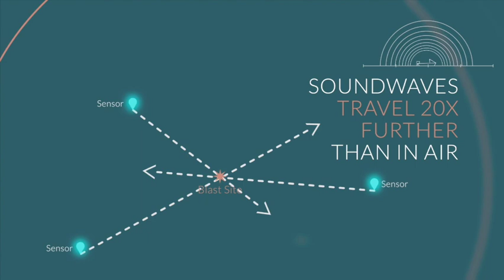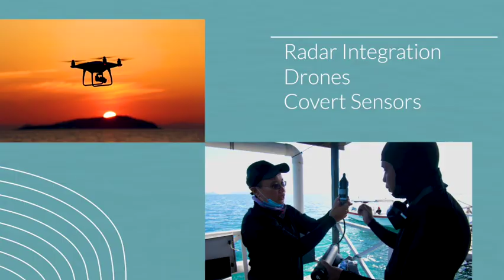Stop Fish Bombing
Stop Fish Bombing uses technology to monitor protected areas with acoustic arrays and radar to stop illegal fishing. Our Integrated Reef Protection System (IRPS) fights  the deadly and reef destroying practice of fish bombing or blast fishing. Fish bombing destroys coral reefs and impacts food security for nearby populations. SFB USA’s mission is to end illegal fishing activity. Please watch our video to find out how we are trying to address this complex global problem.